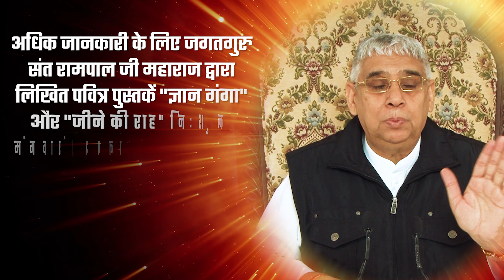गौरीशंकर व सरस्वती उर्फ नीरू नीमा की कथा | Sant Rampal Ji Satsang | SATLOK ASHRAM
नीरू-नीमा कौन थे?

द्वापर युग में नीरू-नीमा सुपच सुदर्शन के माता पिता थे। इन्होंने कबीर साहेब की बात को उस समय स्वीकार नहीं किया था। अंत में सुदर्शन ने करूणामय रूप में आए कबीर साहेब से प्रार्थना की थी कि प्रभु आपने मुझे उपदेश दे दिया तो सब कुछ दे दिया। आपसे आज तक कुछ माँगने की कोई आवश्यकता ही नहीं पड़ी। क्योंकि आपने सर्व मनोकामना पूर्ण कर दी तथा जो वास्तविक भक्ति धन है उससे भी परिपूर्ण कर दिया। एक प्रार्थना है दास की यदि उचित समझो तो स्वीकार कर लेना। मेरे माता पिता यदि किसी जन्म में कभी मनुष्य शरीर प्राप्त करें तो इनको संभालना प्रभु। ये बहुत पुण्यात्मा हैं, लेकिन आज इनकी बुद्धि विपरीत हो गई है। ये परमात्मा की वाणी को मान नहीं रहे। कबीर साहेब ने कहा चिंता न कर, अब तू अपने माता पिता के चक्कर में यहाँ उलझ जायेगा। आने दे समय इनको भी संभालूंगा। काल जाल से पार करूँगा। तू निश्चिंत होकर सतलोक जा। सुदर्शन जी सतलोक चले गये।

सुदर्शन के माता-पिता के कलयुग में नीरू-नीमा के जन्म से पहले भी ब्राह्मण घर में इनके दो जन्म हुए, उस समय भी निःसंतान ही रहे। फिर तीसरा मनुष्य जन्म काशी में हुआ। उस समय भी वे ब्राह्मण और ब्राह्मणी (गौरी शंकर और सरस्वती के नाम से) थे, संतान फिर भी नहीं थी।

नीरू तथा नीमा दोनों गौरी शंकर और सरस्वती नाम के ब्राह्मण जाति से थे। ये भगवान शिव के उपासक थे। भगवान शिव की महिमा शिव पुराण से निःस्वार्थ भाव से भक्तात्माओं को सुनाया करते थे। किसी से पैसा नहीं लेते थे। इतने नेक आत्मा थे कि यदि कोई उनको अपने आप दक्षिणा दे जाता था, उसमें से अपने भोजन योग्य रख लेते थे और जो बच जाता था उसका भण्डारा कर देते थे।

अन्य स्वार्थी ब्राह्मण गौरी शंकर तथा सरस्वती से इष्र्या रखते थे क्योंकि गौरी शंकर निस्वार्थ कथा किया करते थे। पैसे के लालच में भक्तों को गुमराह नहीं करते थे, जिस कारण से प्रशंसा के पात्रा बने हुए थे। उधर से मुस्लमानों को ज्ञान हो गया कि इनके साथ कोई हिन्दू, ब्राह्मण नहीं है। उन्होंने इसका लाभ उठाया और बलपूर्वक उनको मुस्लमान बना दिया। मुस्लमानों ने अपना पानी उनके सारे घर में छिड़क दिया
तथा उनके मुँह में भी डाल दिया, सारे कपड़ों पर छिड़क दिया। उससे हिन्दू ब्राह्मणों ने कहा कि अब ये मुस्लमान बन गए हैं। आज के बाद इनका हमारे से कोई भाई-चारा नहीं रहेगा।